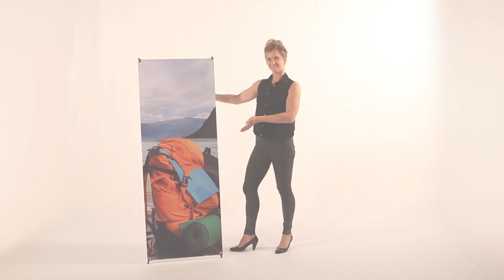Roll Up à petit prix KX ECO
Découvrez le KX ECO, le kakémono grand format le plus économique du marché ! Ce totem en forme de X est non seulement compact lorsqu'il est plié, mais aussi sécurisé grâce à ses 4 œillets. Mieux encore, il est fabriqué à partir de matériaux ignifugés et anti-curling comme la toile 300 g pour les quantités inférieures à 100 ou le PVC 3/10 pour les quantités supérieures à 100. De plus, il est livré avec une housse de protection et même un tube fendu pour ranger vos visuels ou un sac de transport. Le tout dans une structure fiable, parfaite pour les petits budgets et les grandes campagnes dans les lieux publics !